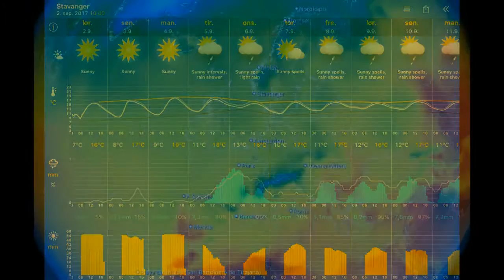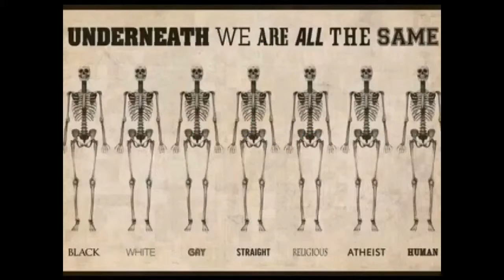Været 02.09.2017, 10.20 Stavanger: mainly sunny 13°C. Vind:N/3 m/s.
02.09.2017, 10.20 Stavanger: mainly sunny 13°C. Vind:N/3 m/s.